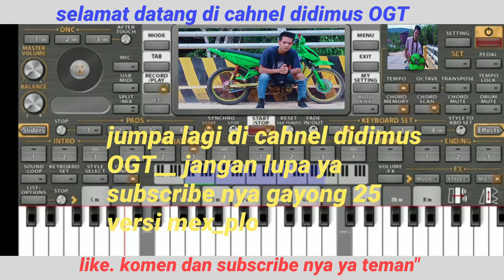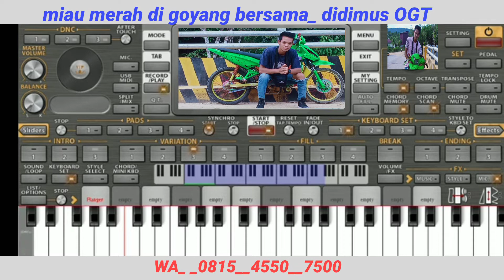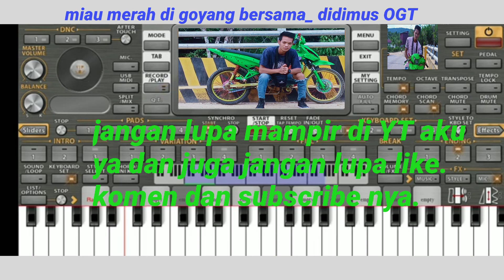goyang 25. versi mex.plo. miau merah di goyang